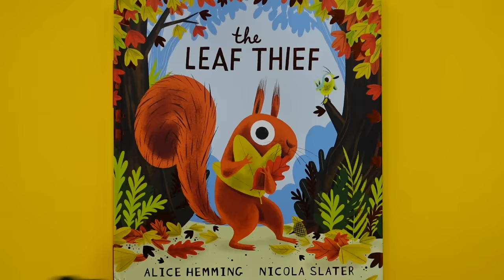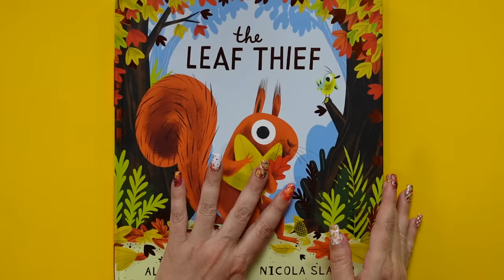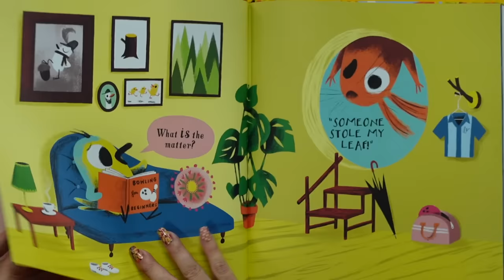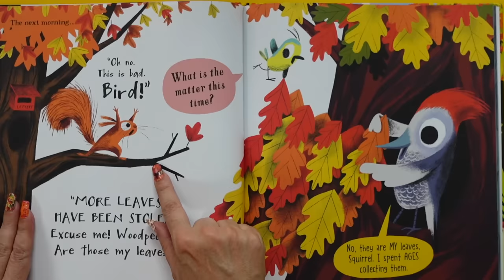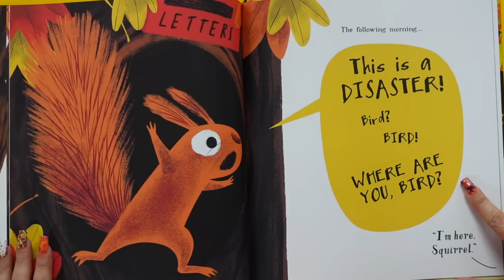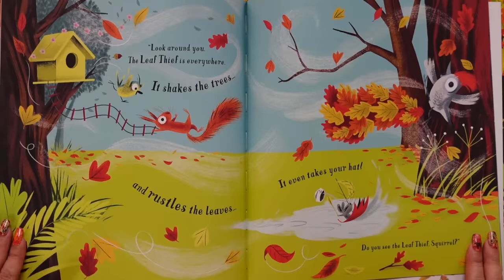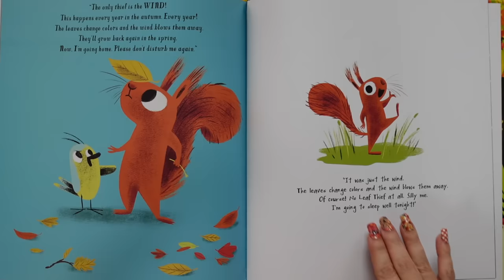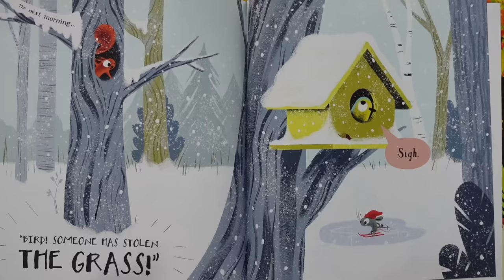The Leaf Thief 🍁 Fall Story Read Aloud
The Leaf Thief 🍁 Fall / Autumn Story Read Aloud...Everything was perfectly pleasant in the woods UNTIL SOMEONE STARTED STEALING THE LEAVES! Squirrel - and KidTime StoryTime - are getting to the bottom of this mystery, and we WILL find the culprit.

From Sourcebooks Kids! Written by Alice Hemming who used to be a librarian! Illustrated by Nicola Slater, who loves to eat popcorn!